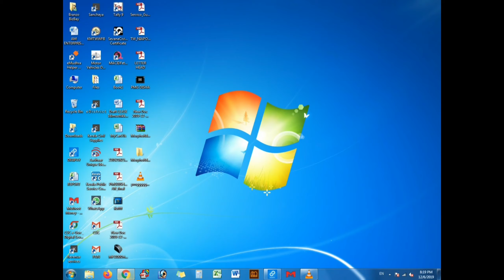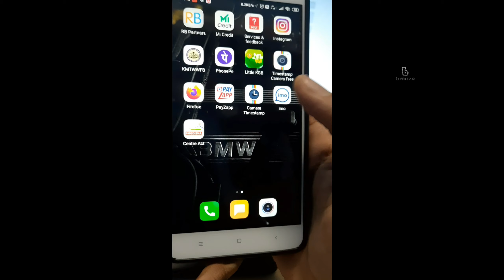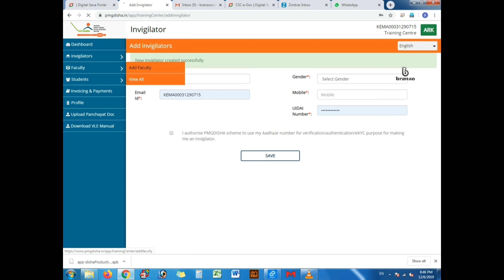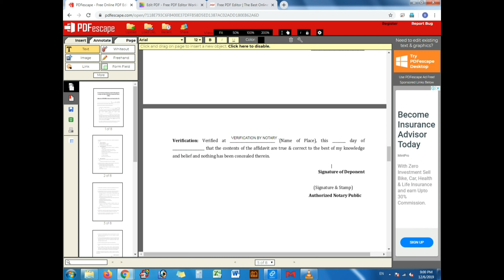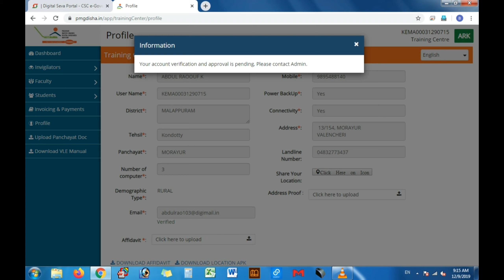PMG DISHA REGISTRATION|CSC|VLE|2019|Malayalam| pmg Disha രജിസ്ട്രേഷൻ |അഫിഡവിറ്റ്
സംശയങ്ങൾ ഉണ്ടെങ്കിൽ കമൻറ് ചെയ്യൂ..